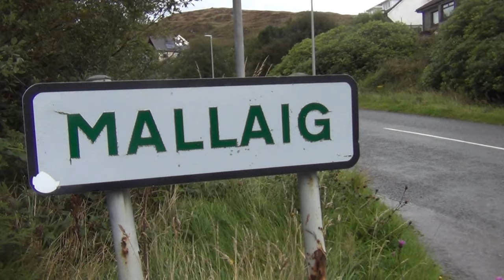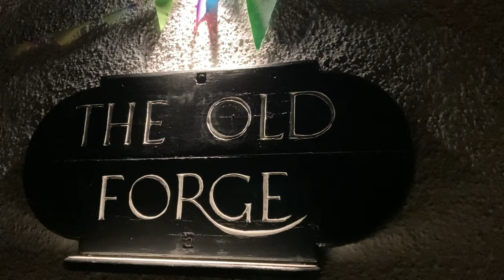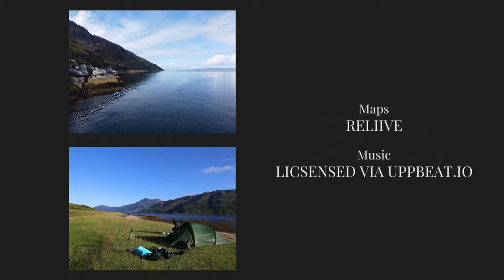Full Film | Kayaking & hiking in Scotland | 'Am I an adventurer yet?'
OFFICIAL SELECTION for Type Two Fun Film Festival 2023.

"My plan was simple. I'd kayak down the West Coast of Scotland, and climb Munros from sea level. But I had a more abstract goal too. I'd grown up admiring Britain's many adventurers and explorers. I wanted to be like them. Now, having just become a father, this felt like my last opportunity, to become an adventurer"

In August 2022, I kayaked from Plokton to Arisaig with two friends. James joined me for five days, I spent two on my own and then Jack joined me for the final week.

On our kayak journey, we stopped to hike mountains over 3,000ft, which are called Munros in Scotland.

The adventure was full of unexpected twists, as a vital bit of gear broke on day two, we had an unexpected visit from the Coast Guard, injuries, lost drones, head winds and tuna.

It was a truly epic experience.